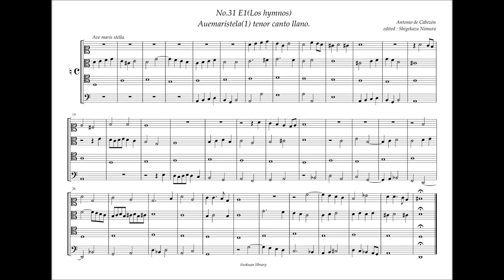Obras de Musica, 31 - E1, Aue maris stella (1) A. de Cabezón